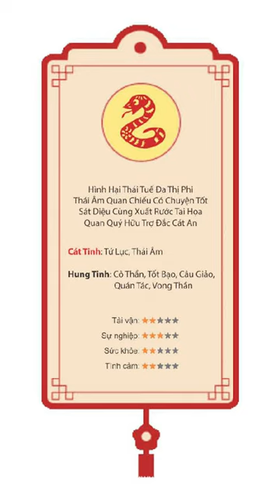Vận hạn tuổi tị năm 2022